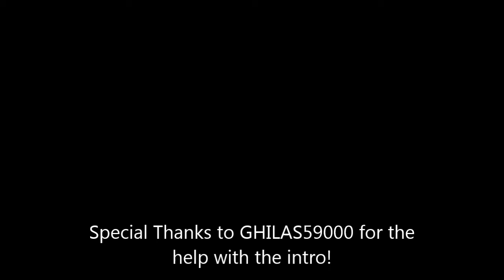Let's Play Season 2 - E24 - Trapping a Witch!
I am sorry for the audio on this one...apparently my webcam thought it would record my audio while my Blue Snowball sat idly by and let it happen.